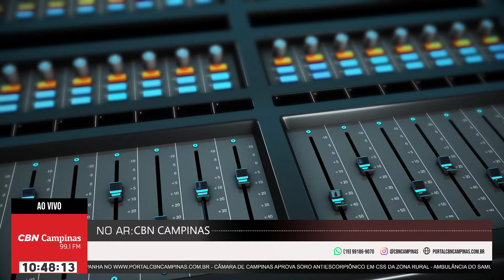Concessão de Viracopos I Café com Política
No quadro Café com Política, o cientista político Bruno Silva conversa sobre causas políticas.